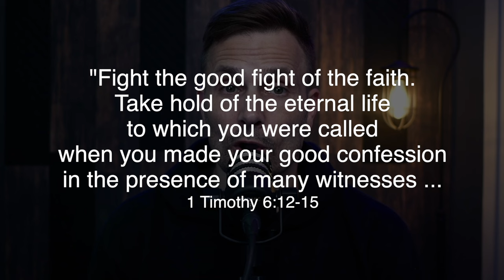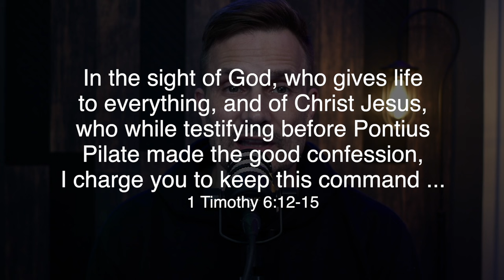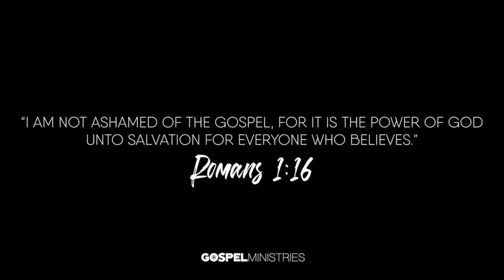🤔 STUCKEY vs. FURTICK ... How Do We Handle Church BEEF??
Did you see the PINK SWEATER!? Better yet, do you have BEEF with it? Allie Stuckey did and that's not all she dislikes about popular pastor Steven Furtick. So how do we handle it when we have an issue with another Christian? Let's discuss!